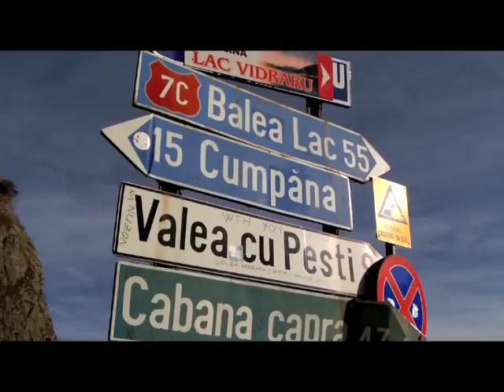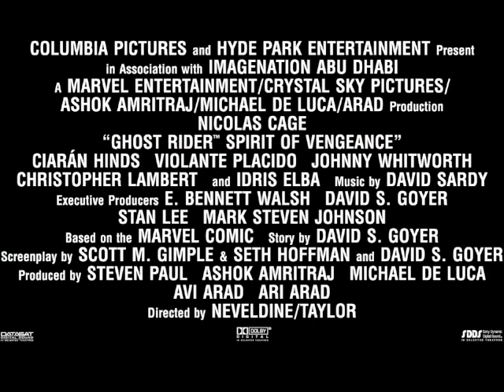Ghost Rider 2 Directors New Sizzle Reel 2012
Ghost Rider Spirit of Vengeance 3D awesome behind the scenes stunts and camera work by the directors Mark Neveldine and Brian Taylor in theaters now!